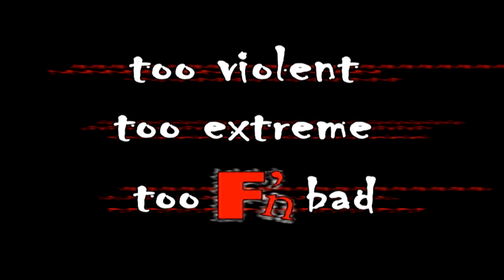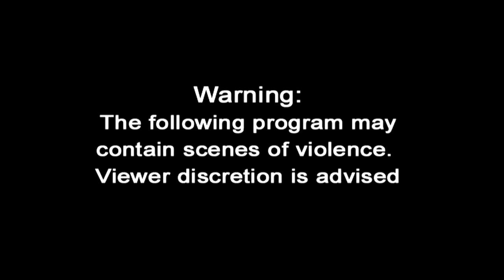CWF Pilot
My Wrestling show My Company Reel Indian Productions produced back on September 10th 2001. Looks of good friends made this happen.